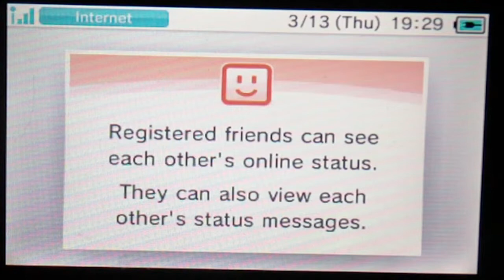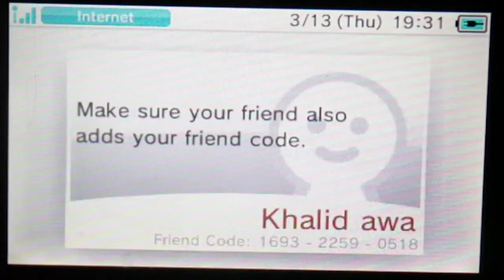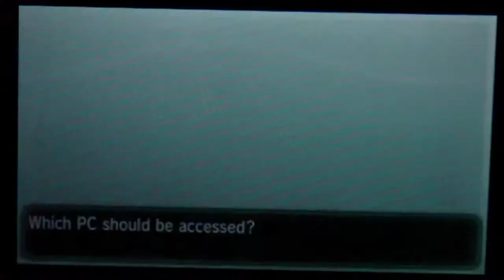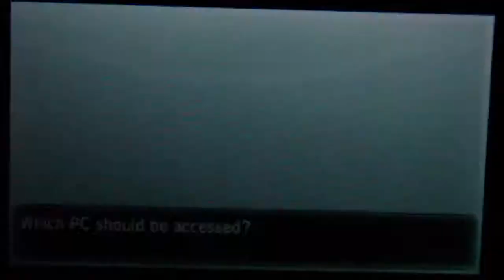Pokemon Y: A Closer Look | GiantGrotle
Today I give information and show you all my Shiny Pokemon! Make sure to *HIT* the "Like" button!

Pokemon GiantGrotle Ruby Sapphire Diamond Pearl Dialga Palkia Pikachu Raichu Mario Luigi Peach Super Bros. Brothers Mudkip Turtwig Charmander Squirtle Bulbasaur Nintendo Game Freak Nintendo Wii Nintendo GameCube Super Mario Sunshine Super Mario 64 New Super Mario Bros. Wii Pokemon Ruby Pokemon Sapphire Pokemon Yellow Pokemon Blue Pokemon Red Pokemon Green Pokemon Emerald Pokemon Pearl Pokemon Diamond Pokemon Platinum Giratina Azelf Uxie Mesprit Grotle Torterra Luma Peach Bowser Mario Kart Grand Prix 100cc Mario Kart Wii Pokemon Gold Pokemon Silver Pokemon Crystal Chickorita Totodile Cyndaquil Ho-Oh Pokemon Trainer Gary Pokemon Trainer Grotle Pokemon Trainer Sam Pokemon Trainer Matt Pokemon Trainer Red Pokemon Trainer Ash Lugia Celebi Mario Sports Mushroom Cup Flower Cup Star Cup Special Cup Leaf Cup Shell Cup Lightning Cup Banana Cup Mario Kart 64 Stephen Plays Nintendo Entertainment Donkey Kong Nintendo Entertainment System Excite Bike Nintendo Entertainment System Pac-Man Kirby's Adventure Metroid Battle Toads Dr. Mario Duck Tales The Legend of Zelda II - The Adventure of Link Update Video Aladdin Grand Theft Auto Advance Donkey Kong Country Super Smash Bros. Super Mario Kart F-ZERO Kirby Superstar